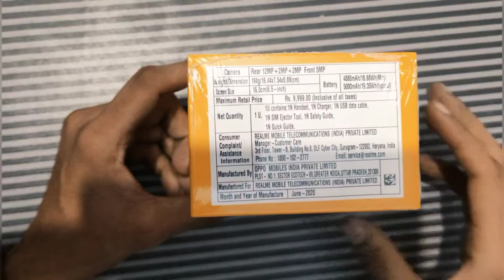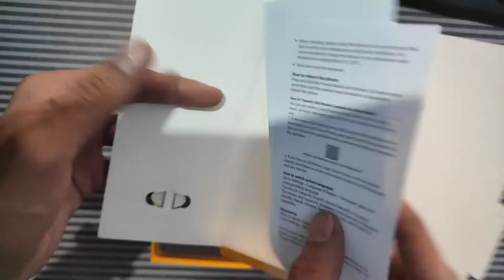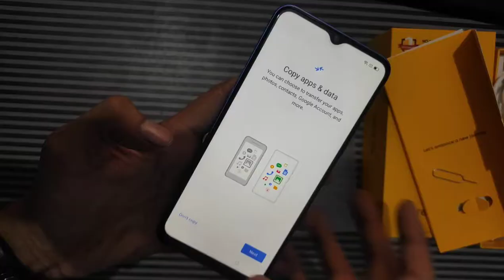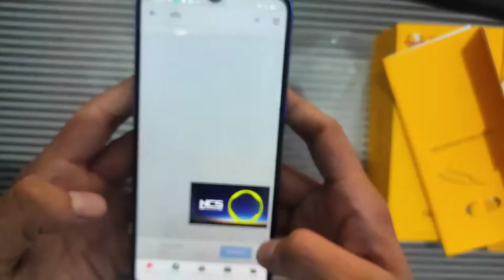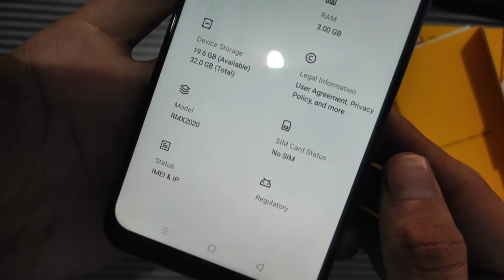NARZO 10A UNBOXING BLUE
NAmaskaar dosto Swagat hai aap sabka, Aaj Ke Video Me Hum Kar Rahe Hain realme Narzo 10A Ki Unboxing. Ye Video Ant Tak Dekhiye Aur Janiye realme Narzo 10A Ke Baare Me Sabkuch. Agar Aapko Ye Video Accha Laga To Video Ko Like Aur Share Karna Na Bhoole.